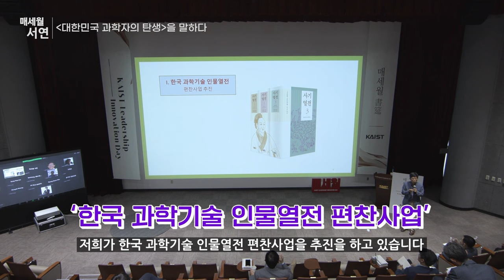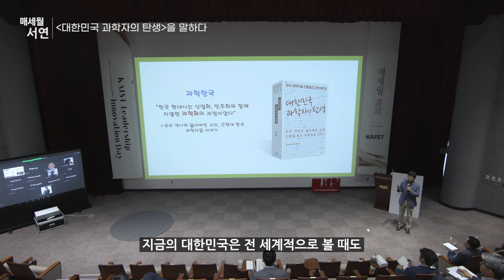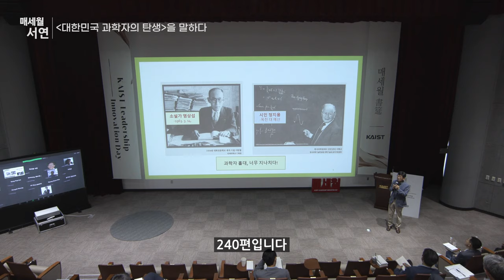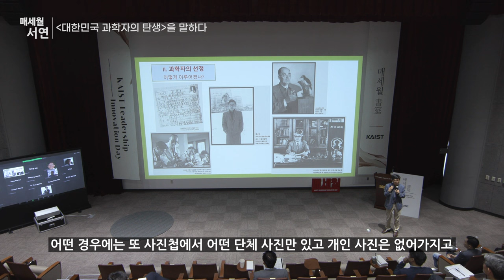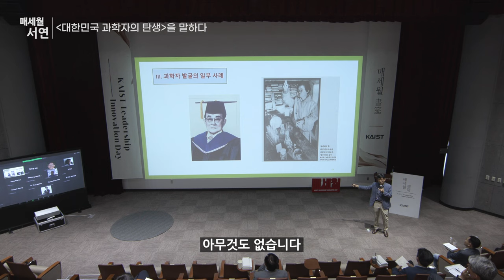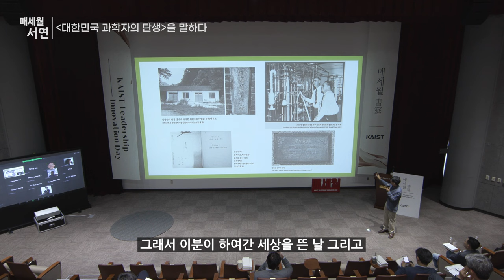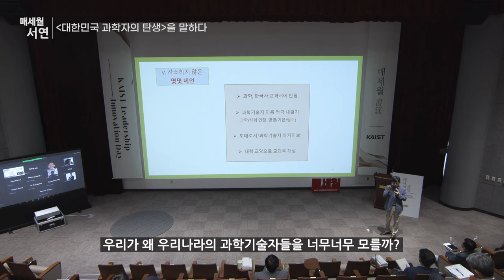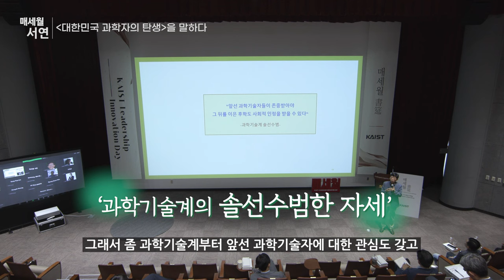[제2024-6회] KAIST_매세월 서연_김근배 전북대학교 교수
한국 근현대 과학기술사_대한민국 과학자의 탄생을 말하다_하이라이트